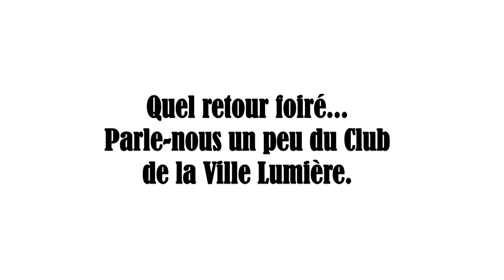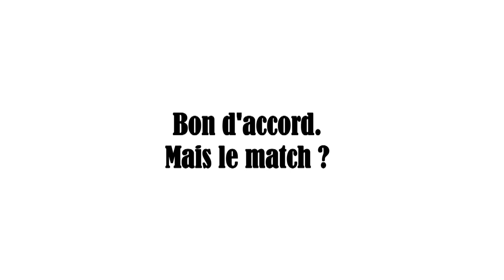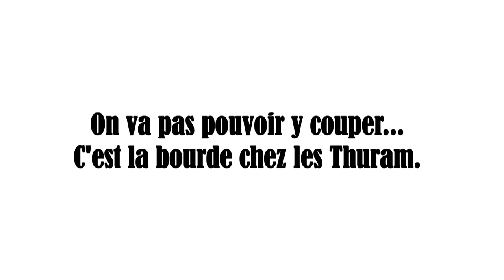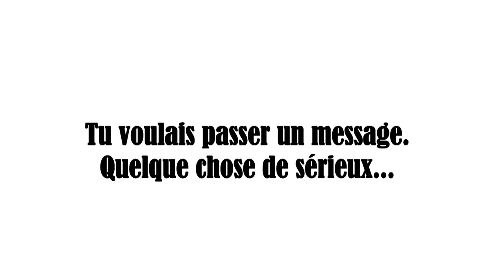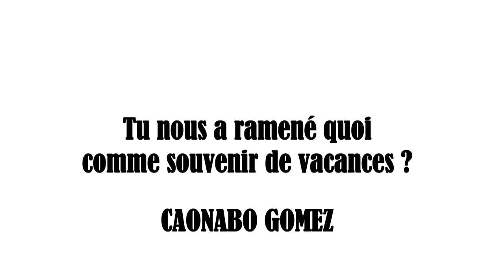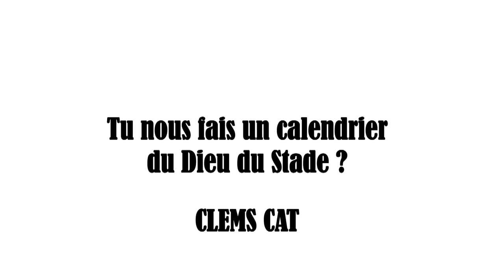Page de soutien à Lilian Thuram - Foot podcast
Page de soutien à Lilian Thuram
Mark is back ! Le générique change, mais le principe reste le même : flinguer le foot ! Pour ce premier épisode, le U rend hommage au pasteur Lilian Thuram et renoue avec cette bonne vieille Ligue 1.

Chaque lundi l'affreux Mark salit le foot. Un format exclusif de CANAL STREET, le site des cultures urbaines par CANAL+.